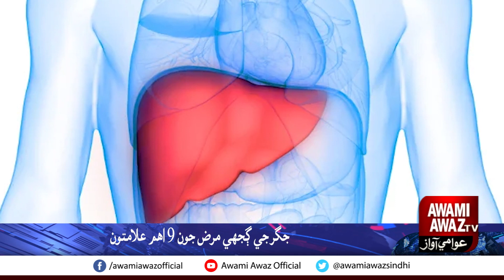9 Very Common But Important Symptoms of Liver Diseases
The liver is an important organ for the elimination of toxic substances, nowadays the environment, food and water that we get can contain chemicals or toxic substances. If we want the toxins to be removed from our body properly and the body has this ability, we have to make sure that the liver is working properly in its initial stage.